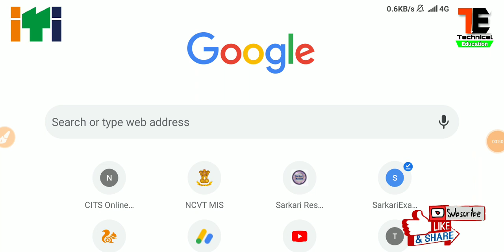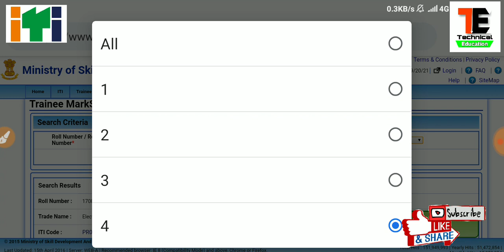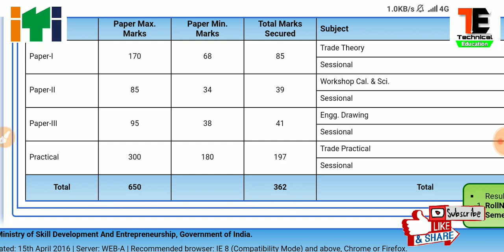ITI NCVT july result 2019, आईटीआई का रिजल्ट आ गया चेक कर लो, अभी अभी जारी हुआ रिजल्ट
Get up to Rs.150₹ on your first money transfer on PhonePe! ऐप को जरूर डाउनलोड करें पैसा caseback मिल रहा है

2. Link your bank account using just your mobile number
3. Send money using BHIM UPI & get a scratch card with assured cashback up to Rs.150

ITI NCVT July-Aug Result 2019 important Links 1st year+All semester

अभी-अभी दिल्ली  .M.P state का रिजल्ट आया है जल्दी यूपी और अन्य राज्यों का रिजल्ट जारी हो जाएगा